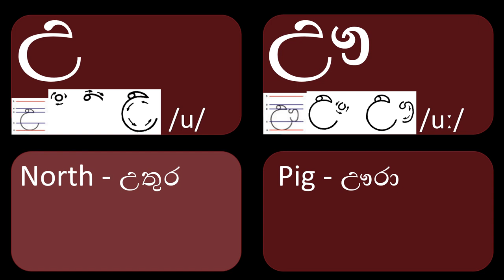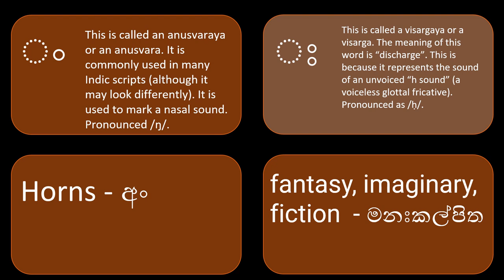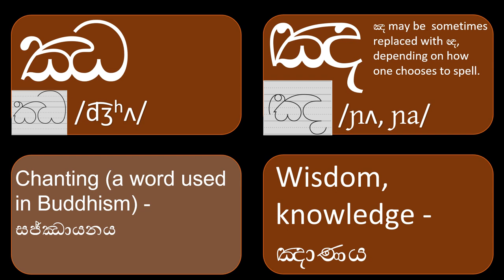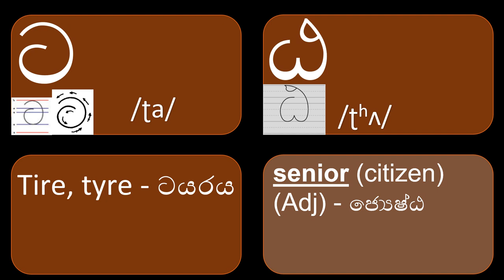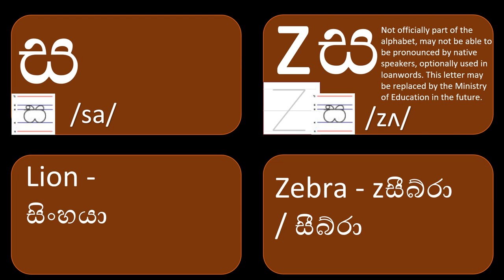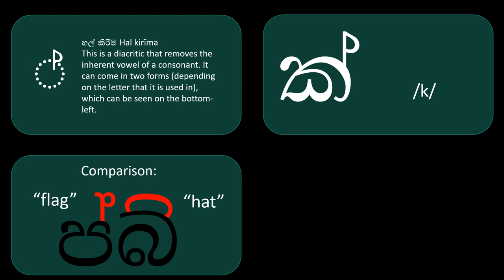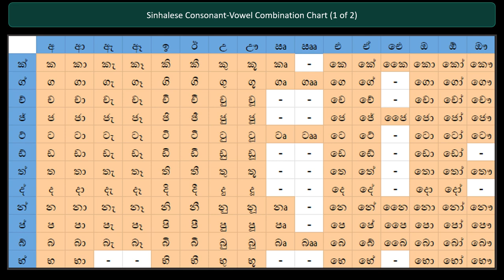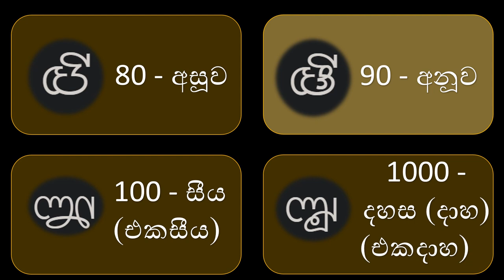Sinhalese Script Guide සිංහල අකුරු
Corrections:
- ව්‍යංජනාක්ෂර (consonants) is written differently for some people based on the unicode used. It is displayed improperly in the video.
- ඥානය (wisdom) is a better way to spell this word
- Some Sri Lankan linguists will say that the hal karima is not actually a "diacritic" because it does not produce a vowel sound. They would put it in a category of its own.

This is a concise guide of the Sinhalese script, numbers, and more.

Goldn - prazkhanal